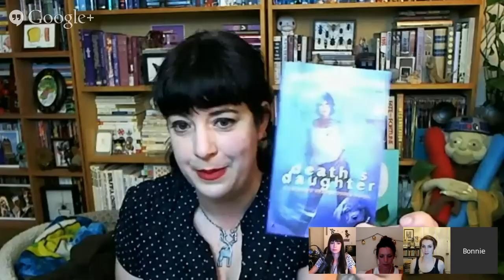Vaginal Fantasy #30: Lions of Al Rassan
Hosts Felicia Day, Bonnie Burton, Veronica Belmont and Kiala Kazebee talk about "The Lions of Al-Rassan" by Guy Gavriel Kay on the June edition of Vaginal Fantasy Romance Book Club.

THIS MONTH'S BOOK: The Lions of Al-Rassan

by Guy Gavriel Kay
NEXT MONTH'S BOOK: Greywalker
by Kat Richardson

ALT: Death's Daughter by Amber Benson